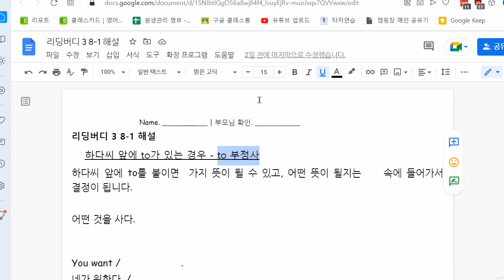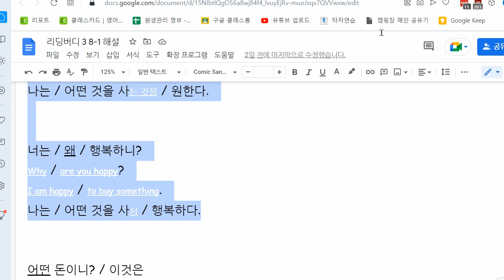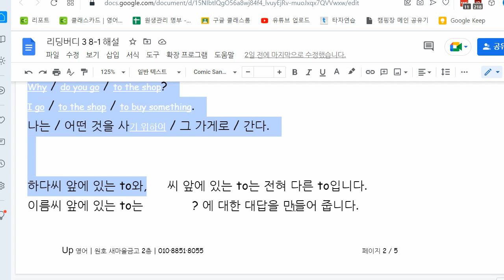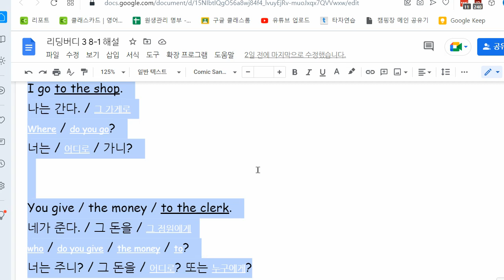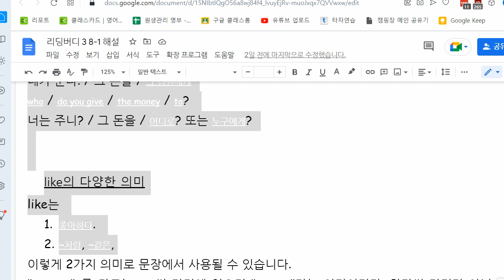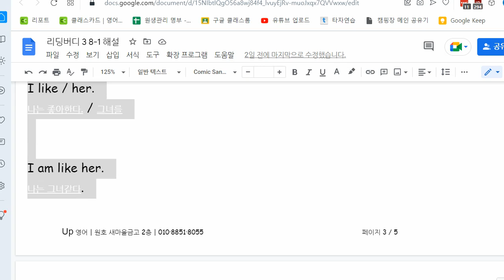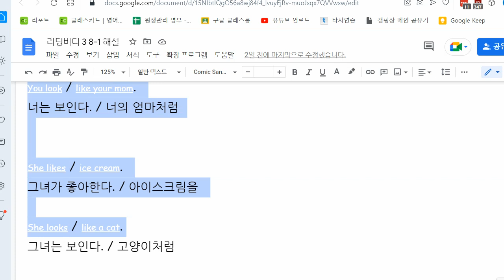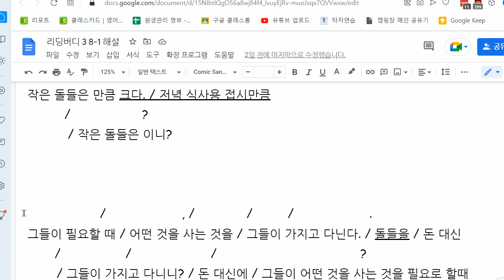백민철 2022 12 01 해설 성취도 확인 성취도 70